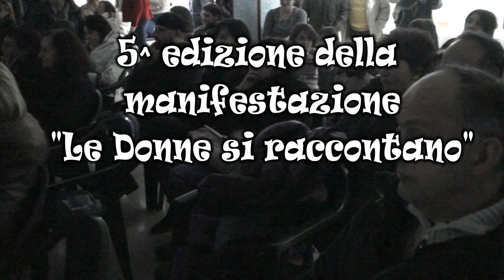Volti di donne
Le donne si raccontano Coreno 2014